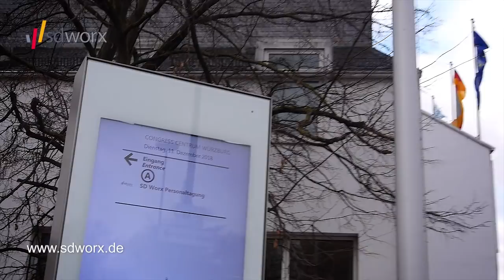Susanne Nickel, Expertin für Change-Management zur SD Worx Personaltagung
Susanne Nickel, Expertin für Change-Management, Leadership und Recruiting sprach zur "SD Worx Personaltagung" zum Thema "Innovative Leadership: Notwendige Veränderungen erfolgreich steuern!" und zum Thema "Let´s change - Fit für die Zukunft!". Sehen Sie hier unsere Bilder zur Karrideo Imagefilmproduktion, die u.a. hier in den kommenden Wochen veröffentlicht wird.

Zu SD Worx: Payroll & HR für Ihren Weg zum Erfolg. Wir wissen, dass sich die Arbeitswelt verändert hat. Die wachsende Gig-Economy hat deutlich gemacht, dass immer mehr Menschen ein ausgewogenes Verhältnis zwischen Berufs- und Privatleben als Notwendigkeit und nicht nur als etwas Wünschenswertes betrachten und sie in ihrem Berufsleben von dem Bedürfnis nach Sinnstiftung und nach Verwirklichung ihrer persönlichen Wertmaßstäbe angetrieben werden. SD Worx entwickelt HR- und Payroll-Dienstleistungen und -Software für die neue Arbeitswelt und unser Leitbild für HR- und Payroll-Technologie und -Dienstleistungen besteht darin, am Arbeitsplatz von heute ein Trigger für den Erfolg zu sein. Mehr zu SD Worx erleben Sie u.a.

Zu Susanne Nickel: Susanne Nickel gehört zu den Top 100 Speakern. Ihre Vorträge wurden mehrfach ausgezeichnet. Nehmen Sie konkrete Handlungsimpulse für Ihr Business aus den Vorträgen mit. Nutzen Sie ihre Fachkompetenz aus 20 Jahren Erfahrung im Bereich Veränderungen. Erweitern Sie ihre Blickwinkel zu den Themen Change, Leadership, Recruiting und Zielen. Erhalten Sie konkrete Handlungsimpulse zum Durchstarten. Mehr zu Susanne Nickel erleben Sie u.a.

- Mehr zu Filmproduktion von und mit Karrideo Image- und Eventfilmproduktion Inh. Christian Weiße, Johann-Degen-Straße 13, 51105 Köln, Telefon: +49 Mobil: +49 Mail bzw. sehen Sie unsere Socialmedia-/ Videokanäle, mit mehreren hundert Filmprojekten hier